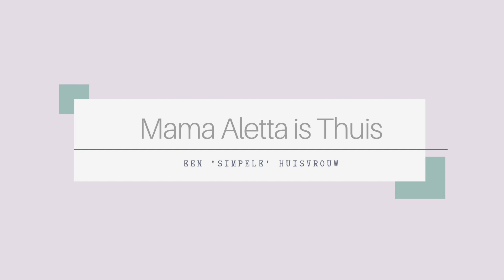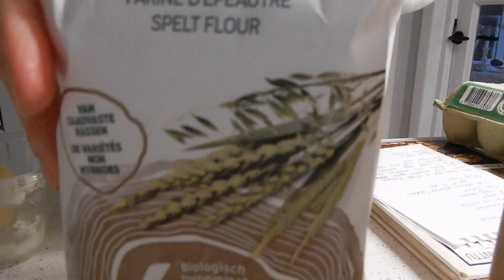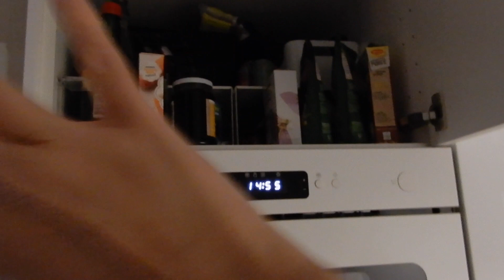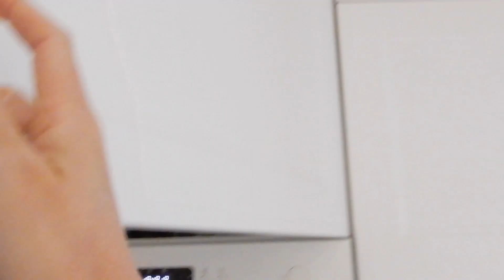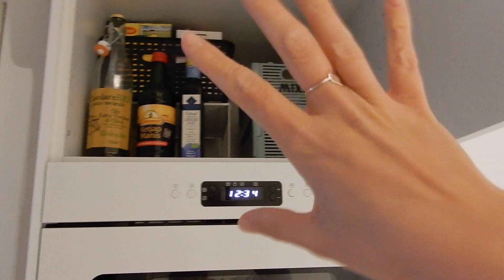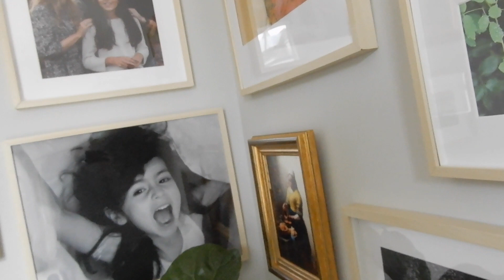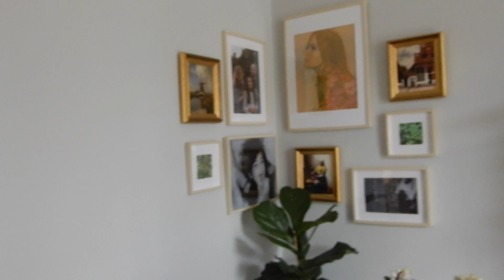ANDERE KEUKEN INDELING - Weekvlog 30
Afgelopen week heb ik me bezig gehouden met kleine opruim klusjes :) Elke keer als ik een gaatje tijd had heb ik een mini opruim sessie gehad, kleine klusjes dus met een groot verschil!